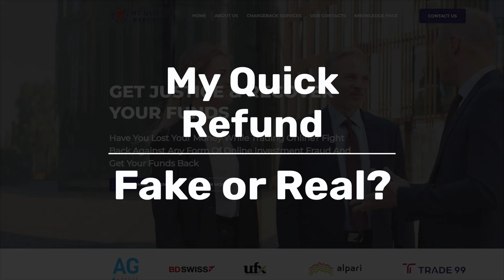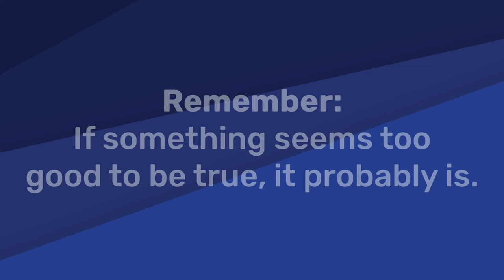Myquickrefund.com (My Quick Refund) | Fake or Real? » Fake Website Buster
Is the fund recovery service Myquickrefund fake or real? Find out if myquickrefund.com is real or a scam.

myquickrefund com
recoupinvestments com